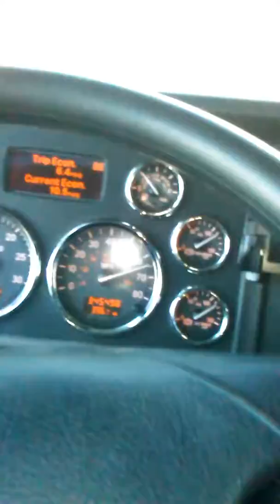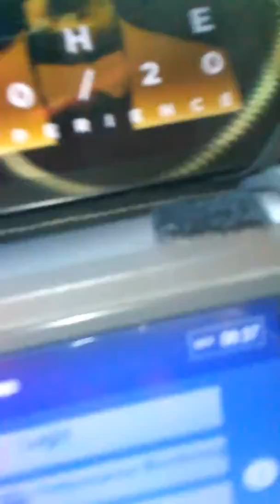February 5, 2017